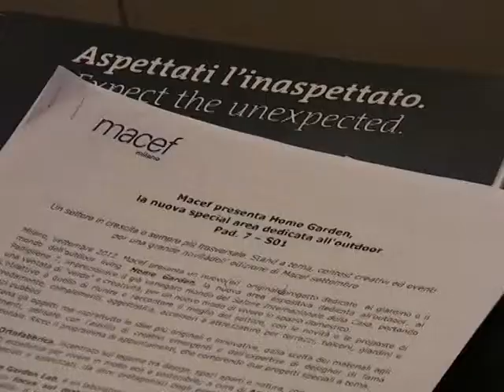Int. Gibelli.mov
Int. Gibelli